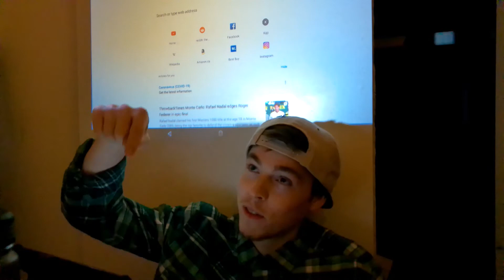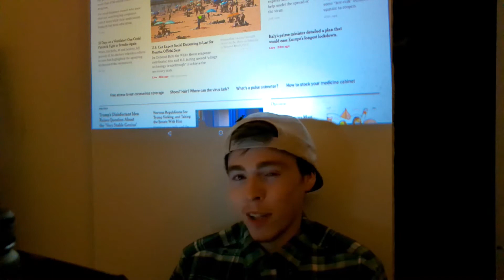Nightly "News" w/ Cam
Hardly any real information in here outside of my (incredible) political opinions and (substantial) reviews. Definitely more humour than hard-hitting stories, but I still (sort of) cover the main stories (of that brief period of time on Sunday).
a) missed vital stories
b) should change a certain opinion
c) care
but I can assure you, it's pointless.